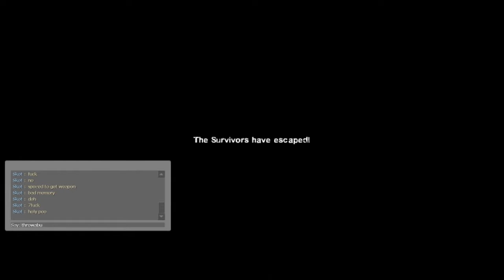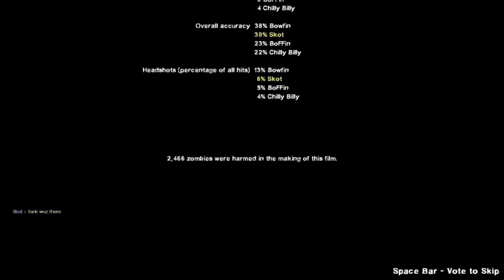Why Do They Keep Letting Me Play With Fire?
Bowfin, BoFFin, Chilly Billy & Skot: Dead Series Finale